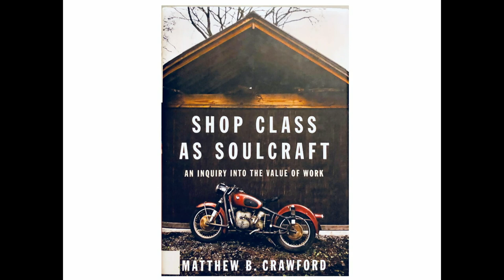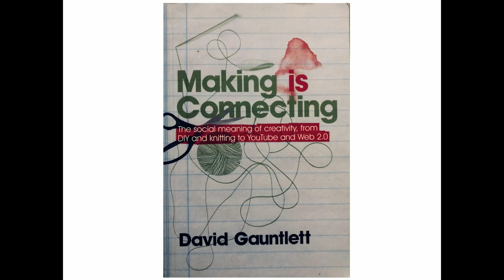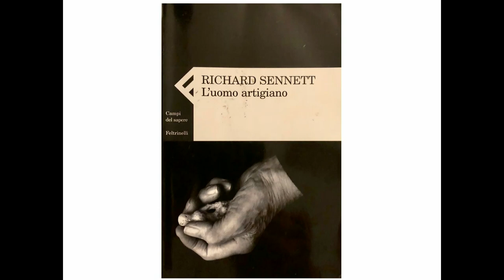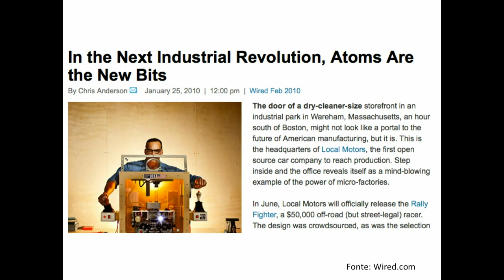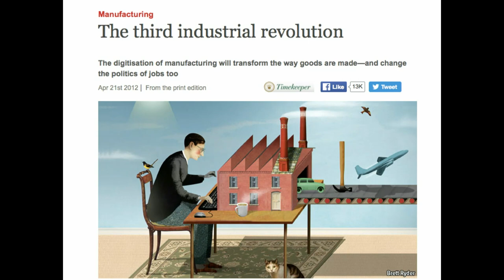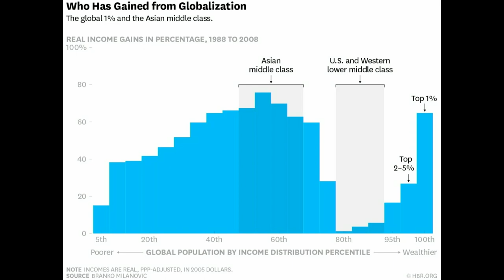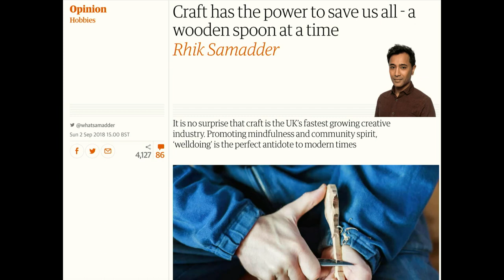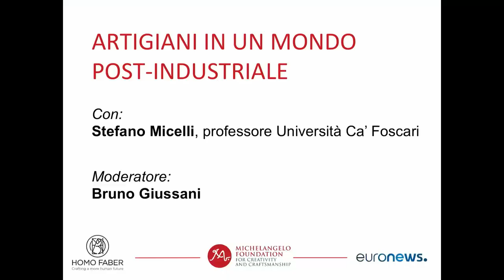Talks @ HomoFaber2018: Artigiani in un mondo post-industriale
Artigianato e mobilità s'incontrano all’esposizione Homo Faber nella sala "Mestieri in Movimento" curata da Stefano Micelli, professore all’università Ca’ Foscari a Venezia. Nella sala viene sposto anche un ... elicottero interamente fatto a mano. Nel suo intervento e successiva discussione con il moderatore Bruno Giussani, l'economista esplora l'intersezione dell'artigianato e della "quarta rivoluzione industriale”. (Registrato a Venezia, Italia, il 19 settembre 2018)